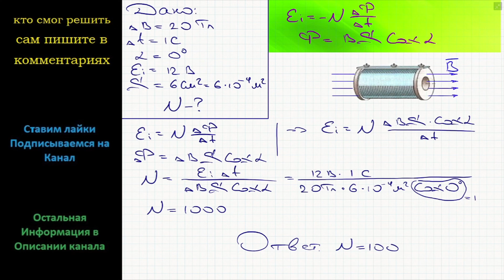Физика Магнитная индукция однородного магнитного поля изменяется со скоростью 20 Тл за секунду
Физика Магнитная индукция однородного магнитного поля изменяется со скоростью 20 Тл за секунду. При этом в катушке с площадью поперечного сечения 6 см2 возбуждается ЭДС индукции 12 В. Сколько витков в катушке? Ось катушки параллельна линиям магнитной индукции.

Электромагнитная индукция Энергия магнитного поля
Физика 11 класс подробное решение задание 6,29